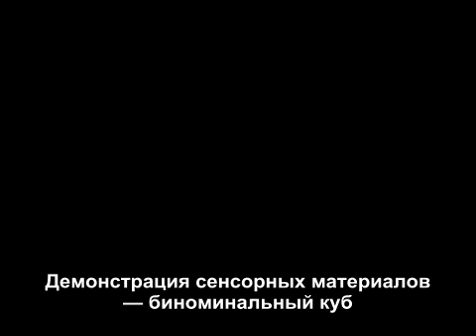Монтессори-материалы: Биноминальный куб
Получите 8 уроков о том, как развивать ребёнка до трёх лет дома

Биноминальный куб – это подготовка к алгебре. Знакомство с ним начинается в группе от 3 до 6 лет. Это любимый материал детей. Биноминальный куб иллюстрирует уравнение степени: (a+b)³. Самый большой кубик обозначается как a³, а самый маленький куб как b³. Пользуясь этими обозначениями, уже в начальной школе можно будет изучить множество алгебраических соотношений.

Монтессори-материалы: Биномиальный куб
00:12 – Уравнение степени: (a+b)³
00:57 – Любимый материал детей
01:42 – Материал используется для наглядности